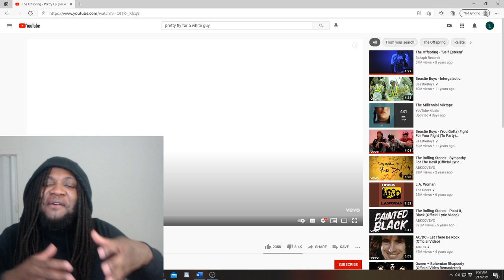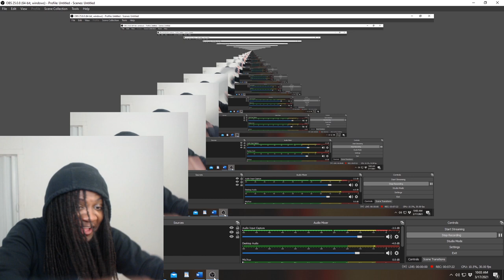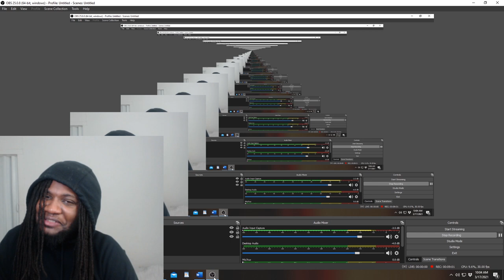The Offspring Pretty Fly For A White Guy Official Music Video REACTION WHAT IS THIS?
The Offspring Pretty Fly For A White Guy Official Music Video REACTION